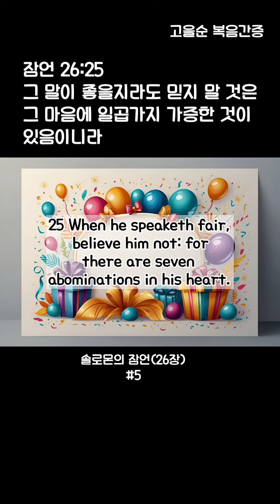#24.6.18(화)속임으로 회중을 미혹하는 자들을 예수아 이름으로 결박합니다.아멘#shorts